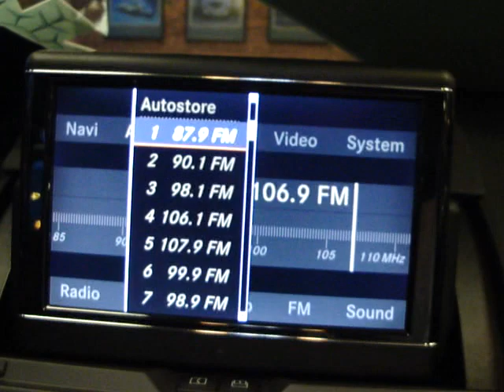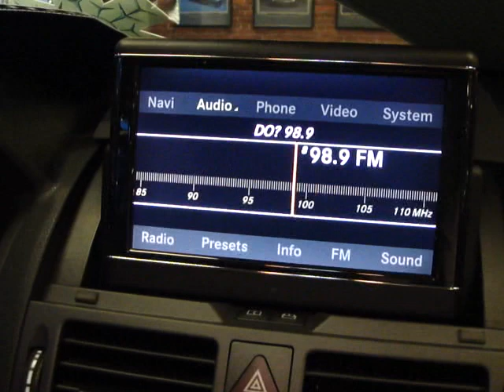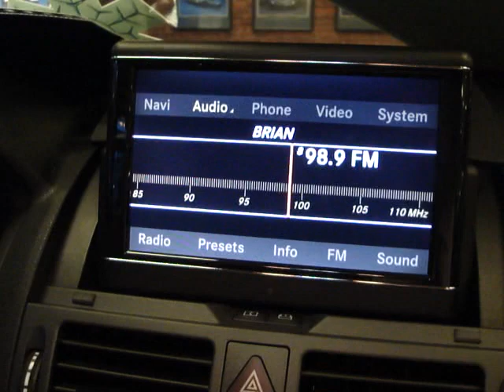How to set a radio station in C-class, E-class & S-class models 2010 or newer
Jason Kim at Phil Smart Mercedes-Benz demonstrates how to set a radio station in a 2011 C-class. These procedures are the same for E-class & S-class as the systems are set-up the same.